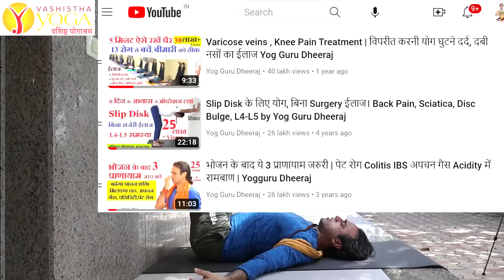2 योगासन कई रोग का ईलाज। Thyroid High BP Kidney Liver Disease में योग कायाकल्प Day 3 Yogguru Dheeraj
2 योगासन ( Setu Bandhasan & Sarvangasan ) कई रोग ( खासकर Thyroid Treatment) का ईलाज। High BP, Kidney Liver Disease और दूसरे hormonal imbalance , PCOD , Period Cramp Pain, पुरुषों की समस्या में योग कायाकल्प Day 3 Yogguru Dheeraj

2 योगासन का चमत्कार इंट्रो - 00:00
सेतुबंध योगासन की विधि-सावधानी - 02:02
सेतुबंध आसन के फायदें, क्यों देता है लाभ -- 05:45
सर्वांगासन की आसान विधि जानें - 11:30
सर्वांगासन का काउंटर आसन क्या, क्यों जरुरी -  16:30
High BP में सर्वांगासन करें या नहीं ? - 17:57